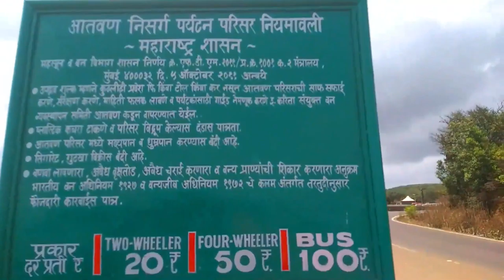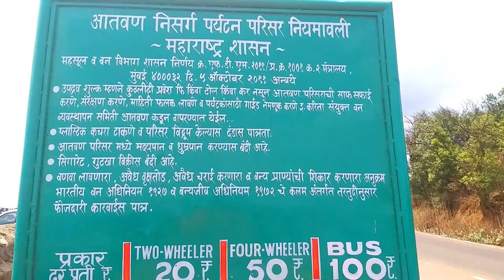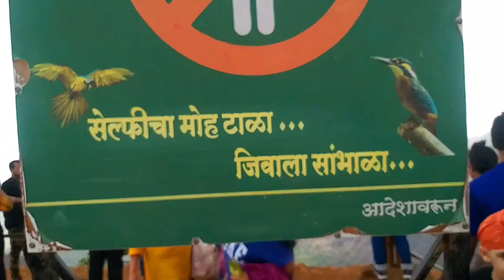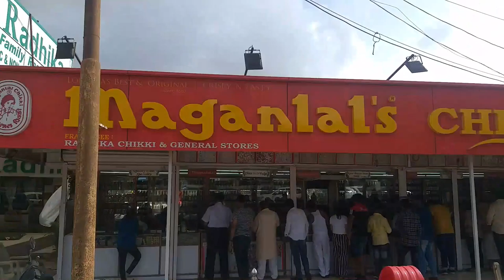Lonavala Trip (Part 2) Marathi Vlog || Shubs vlog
Avinash Shelar(owner)

Address:
Unnamed Road
Unnamed Road, Kusgaon, Lonavla, Maharashtra 410401